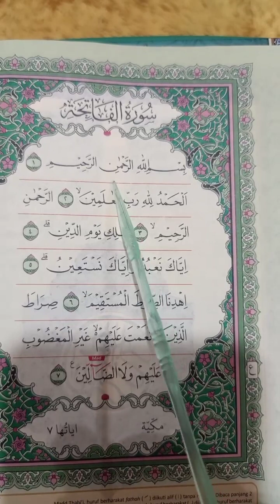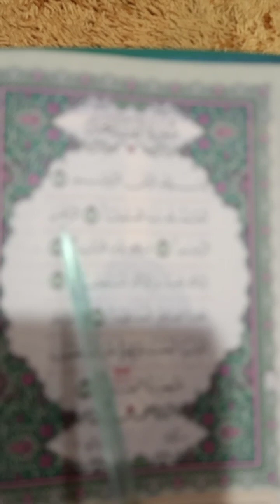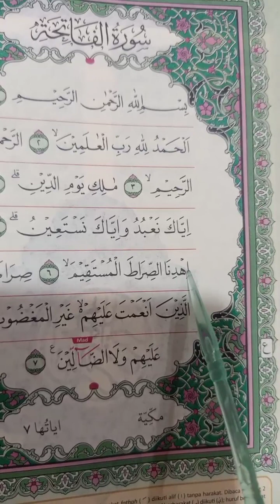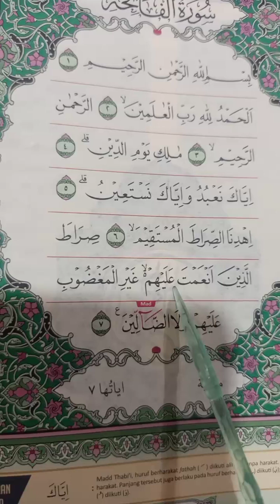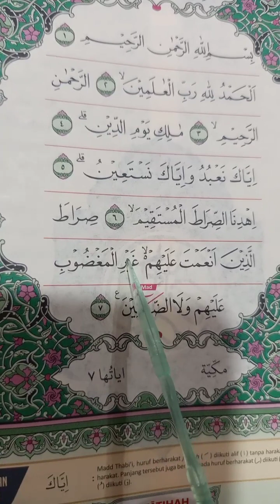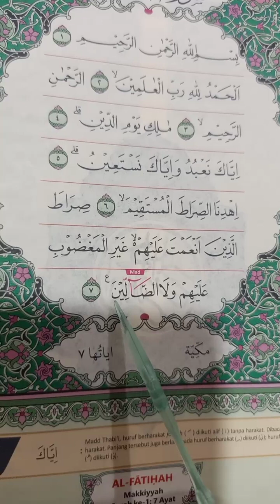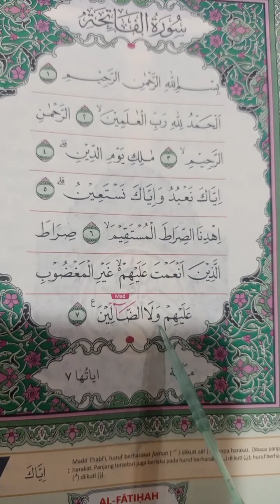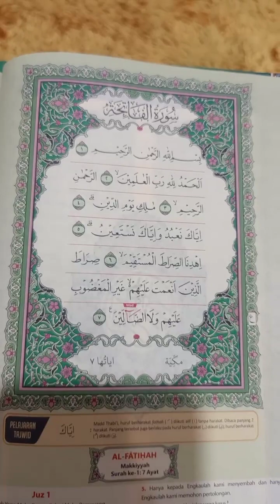Bedah Tajwid Surat Al-Fatihah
Beberapa program yang kami ampu:
✅ PTQB (Privat Talaqqi Al-Qur'an Bersanad) 1 orang 1 guru
✅ PQB (Privat Qira'at Bersanad) 1 orang 1 guru
✅ Kelas Qira'at Munawabah Ifrad (maksimal 12 orang perkelas)
✅ Kelas Qira'at Munawabah Jama' Qira'at Saba' dan 'Asyr Shugra (maksimal 12 orang perkelas)
✅ Kelas Tajwid Bersanad (Matn Tuhfah, Jazari, Salsabil Syafi dll)
✅ PPTQ Darussalam Al-Busyro (Mukim)